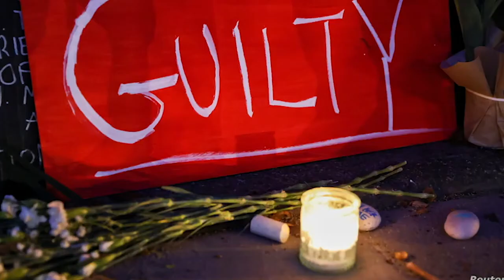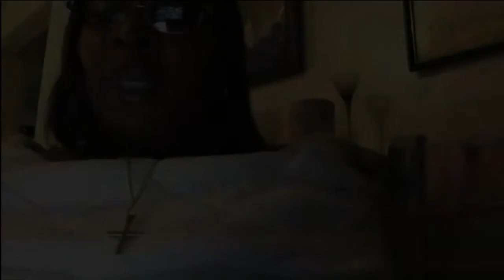Grand Opening Office Clip